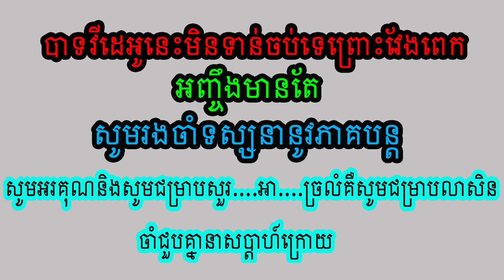Kampot Province Trip តំនើរកំសាន្តទៅកាន់ខេត្តកំពត Bigbike Cambodia | Kampot Province Ep:1/Part1.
Mekong Motorcycle Teams riding to Kampot province and Bokor mountain (Ep:1/Part 1) ,
Please check link below or check in my playlist for more videos.

Biker:
YAMAHA R6 2013 (Red)
Camera:
GoPro Hero5 (Setup on my helmet) , Quality 1080 60fps.